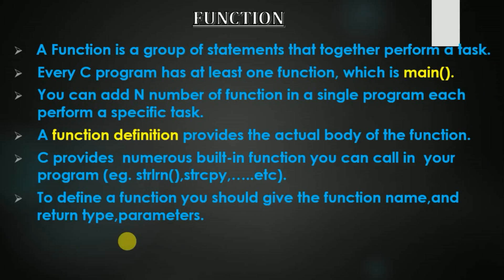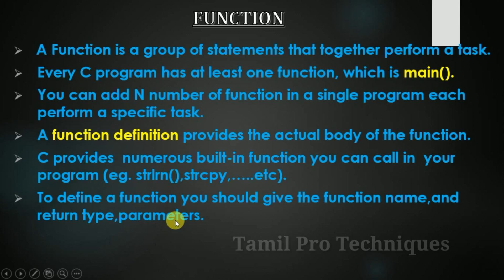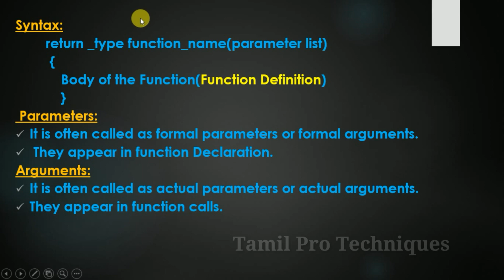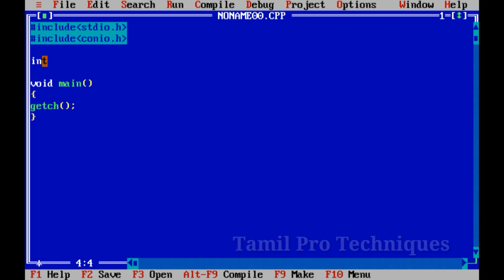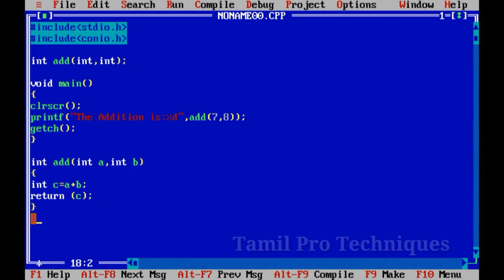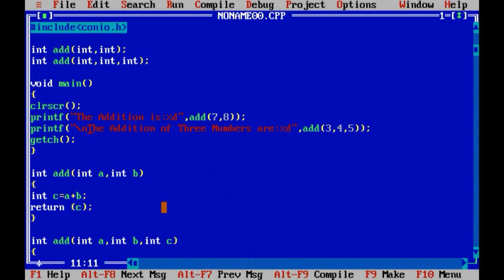11. what is Function in Tamil ||Tamil Pro Techniques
Function prototype:
             The declaration of function is known as function prototype.

Function :
      function is a set of instructions to perform a task.

Function Definition:
     The block of statement in function is  called function Definition.

Parameters:
    Parameters are the place holders. They appear in function Definition.
Eg. int  fun( int a, int b)
    Here int a and int b are the parameters.

Arguments:
   Arguments are the inputs. They appear in
function call.
 Eg. fun(6,7)
    Here  6 and 7 are the arguments.